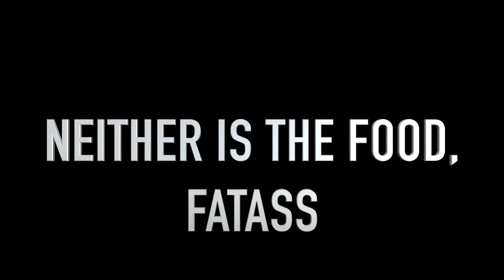MAKING A MATURE DECISION (NOT CLICKBAIT)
Edited with: Final Cut Pro